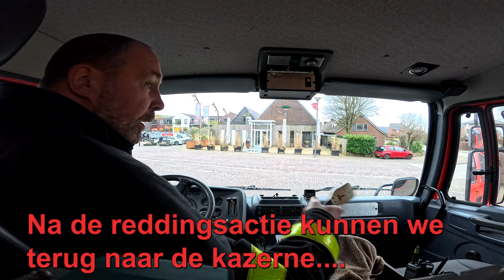Kinder brandweer: brandweerauto🚒 heeft lekke band☹️☹️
kinderfeestjes en activiteiten met echte brandweerauto.

Brandweerauto.Nu levert de volgende activiteiten:
👉 vervoer met echte brandweerauto
👉 kinderfeestjes met echte brandweerauto
👉 vrijgezellenfeest bij de brandweer
👉 familiedag bij de brandweer
👉 slapen in een echte brandweerwagen bij jouw thuis op de oprit
👉 galavervoer
👉 verrassingsarrangement: verras iemand met onze brandweerauto

Telefoon:     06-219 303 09 [Theo de Kleijn]
gevestigd in Heerewaarden Gelderland  (nabij Tiel en Oss, 20 autominuten vanaf Den Bosch en 30 autominuten vanaf Nijmegen)

Brandweerauto.Nu: wij maken jouw dag onvergetelijk